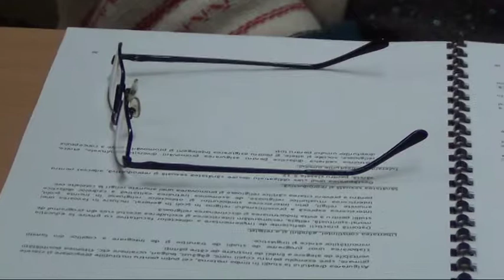Expertii constata ca scolile din Moldova nu sunt pe deplin inclusive